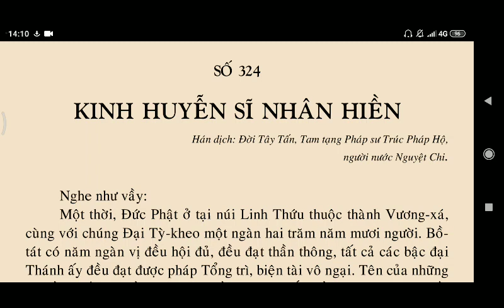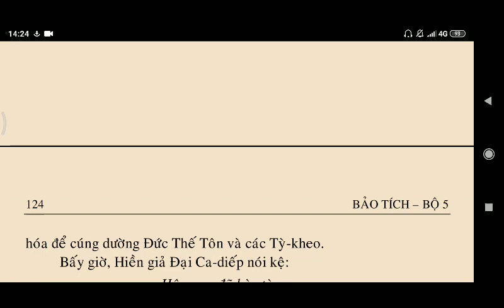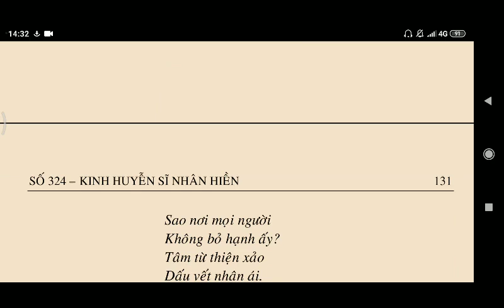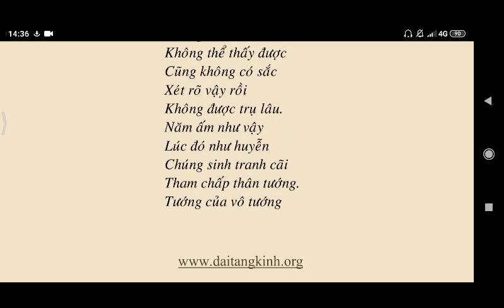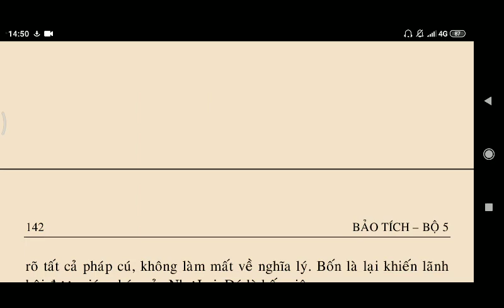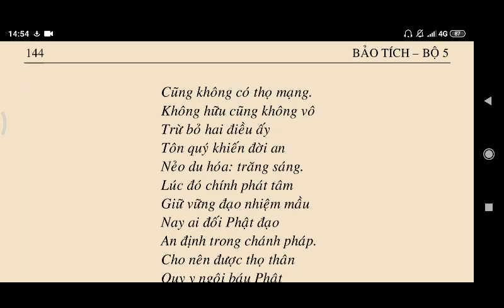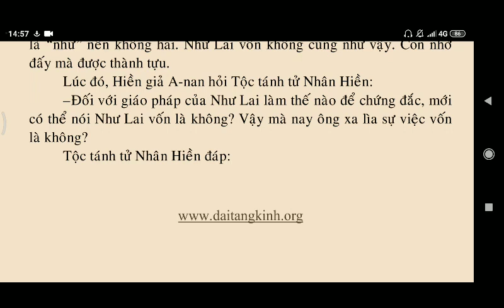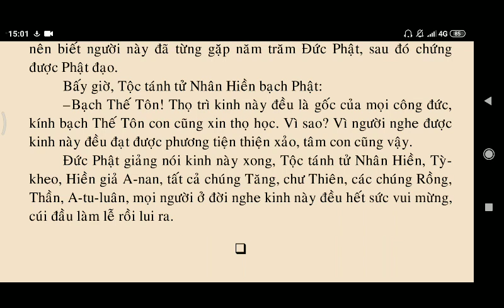Thọ Ký Cho Huyễn Sĩ Nhân Hiền || KINH ĐẠI BẢO TÍCH - Kinh Phật Media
kinhphatmedia Thọ Ký Cho Huyễn Sĩ Nhân Hiền || KINH ĐẠI BẢO TÍCH - Kinh Phật Media